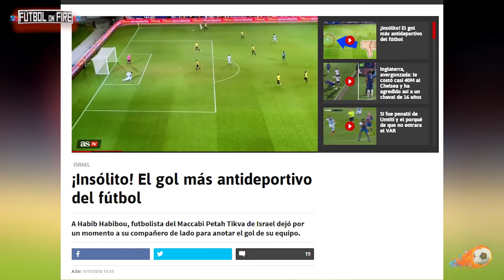El Gol Más Antideportivo de la Historia del fútbol (Anti Fair Play)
El Gol Más Antideportivo de la Historia del fútbol (Anti Fair Play) | Fútbol On Fire

En el fútbol se habla mucho del Fair Play y muchas veces se premian este tipo de acciones, porque representan un juego justo y limpio. Sin embargo, existen casos como el que se les presentaremos en este vídeo en el cual no se respetó el Fair Play, a tal punto de que muchos medios han tildado esta acción como la más antideportiva del fútbol.

Corría el minuto 87 entre el Maccabi vs Petah Tikva de la liga de Israel, cuando de repente en un ataque del equipo visitante, un jugador del Petah Tikva cae desplomado al césped. Inmediatamente su compañero de equipo va en su ayuda, y con un gesto con la mano pide al árbitro y los jugadores rivales que detengan el juego para que puedan atender a su compañero. Sin embargo, al ver que el balón le queda en sus pies, no duda un segundo en marcar gol, para acto seguido regresar junto con su compañero lesionado. ¿Viveza o aprovechamiento? Comenten que los leemos.